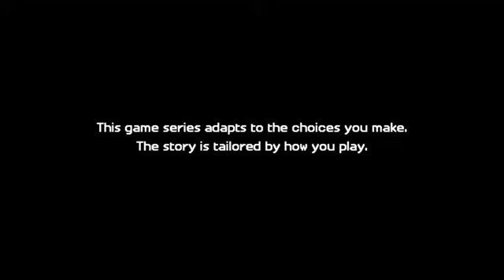Telltale Minecraft Story Mode Season 2 Episode 1 (No commentary)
This is my playthrough of the Telltale Mincraft Game. The main character you can either pick being a boy or a girl. So I picked the girl as the main Character. Stay Safe and Stay Frosty.